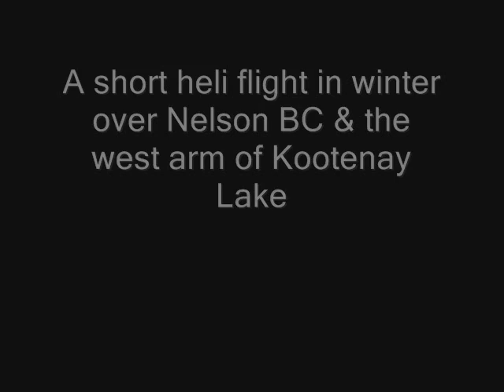Helicopter flight over Nelson BC & Kootenay Lake - TMTV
TMTV News Nelson BC Canada - A short heli flight in a Eurocopter A-Star 350 over Nelson BC and the west arm of Kootenay Lake in winter. Video provided by Teamwork Media Television copyright TMTV 2008. Helicopter produced by High Terrain.